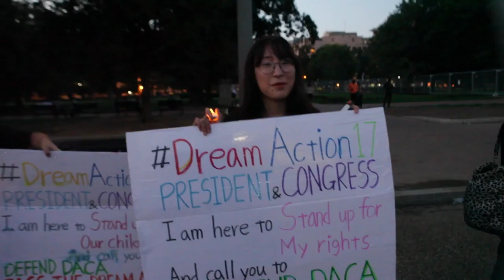Sarah DREAM Action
We are initiating a 24-hr, 22-day action in front of the White House, aimed at bringing together immigrants and supporters to fight for our communities.

A strong round-the-clock presence starting on August 15th (the five-year anniversary of DACA’s implementation) leading up to September 5th (deadline given by the ten Attorney Generals to President Trump to rescind DACA and potential cancellation of the South Sudan and Sudan TPS program is in early September) is our commitment to put pressure on the White House and Congress to do what it takes to protect DACA and TPS, and promote citizenship for all.